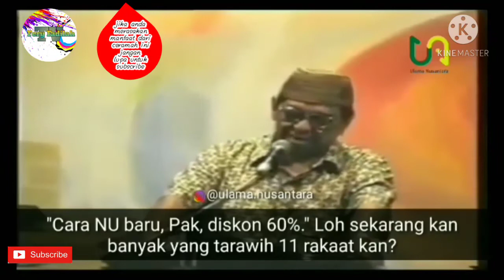Gus Dur || Tarawih Diskon 60%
Assalamu'alaikum balik lagi di channel aku semoga kalian semua selalu berada dalam lindungan Allah SWT Amin. 🤲 ini adalah ceramah Kh.Abdurahman Wahid atau yang sering kita sebut dengan panggilan " GUS DUR "

SEDARI dulu ormas Nahdlatul Ulama (NU) dan Muhammadiyah dikenal memiliki sejumlah perbedaan, baik secara organisatoris kelembagaan maupun metode memutuskan suatu amalan. Seperti halnya dalam menentukan jumlah rakaat sholat Tarawih.

Bagi NU, sholat Tarawih 23 rakaat, sedangkan Muhammadiyah cukup 11 rakaat. Bagi KH Abdurrahman Wahid atau Gus Dur yang NU sejati, perbedaan ini disikapi santai seperti kebiasaannya Suatu hari, Gus Dur diundang berbuka puasa di kediaman Presiden ke-2 RI Soeharto di Jalan Cendana, Jakarta Pusat. Ia diminta untuk memimpin sholat Tarawih oleh Soeharto. Namun, ia mengajukan Kiai Asrori untuk menggantikannya. Sebelum pamit pergi, Gus Dur sempat menawarkan jumlah sholat Tarawih apakah mengikuti NU yang lama atau NU yang baru.

"Memang kalau NU lama, sholatnya bagaimana, Gus?" tanya Soeharto.

"Kalau NU yang lama, Tarawih dan Witirnya 23 rakaat," jawab Gus Dur.

"Kalau NU yang baru, Gus?"

Mendengar itu, Soeharto pun mencoba memilih NU gaya baru mumpung mendapat diskon. Begitulah cara Gus Dur mengurai sebuah pandangan yang kaku terhadap perbedaan. Menurutnya, perbedaan adalah kesempatan untuk mempelajari keunikan dalam hidup ini.
Simak vidionya sampai selasai agar kita pama akan apa yang di sampaikan oleh beliau